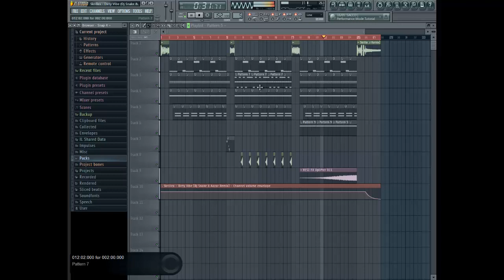FL Studio: Skrillex - Dirty Vibe (Dj Snake & Aazar Remix) + FLP